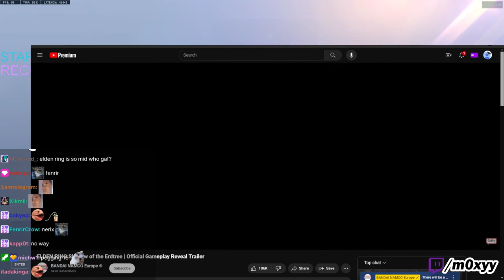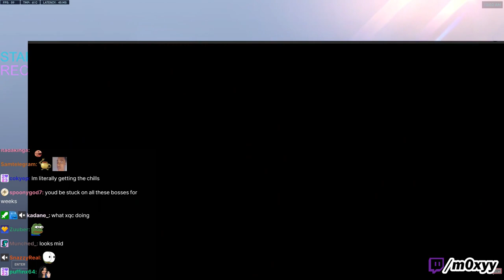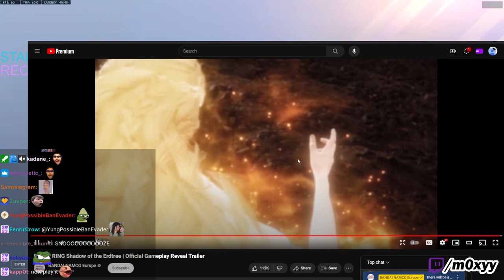Moxy Reacts to Elden Ring DLC